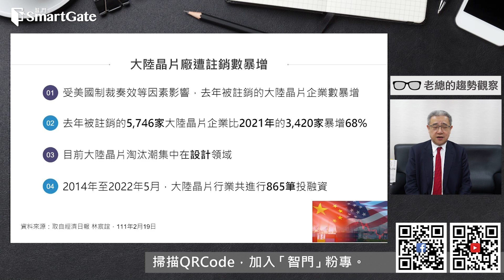美國制裁中國，晶片公司倒閉創記錄 | 2023/03/16| 老總的趨勢觀察